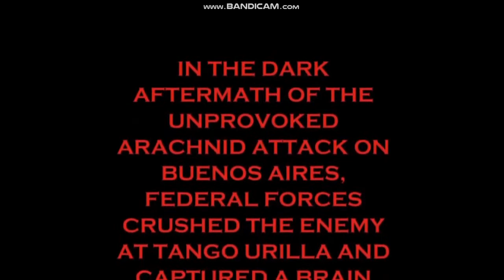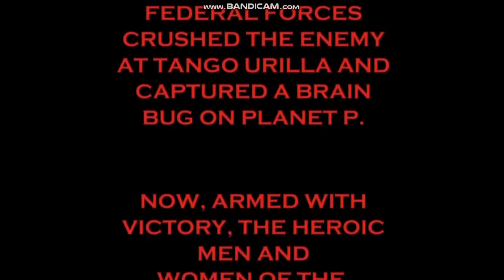Columbia Pictures/TriStar Pictures Logos (2004)